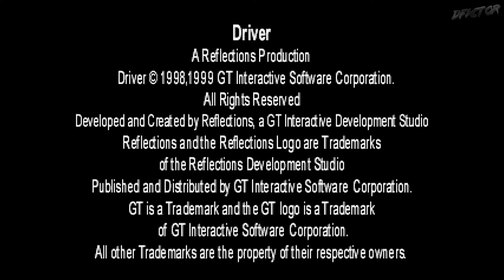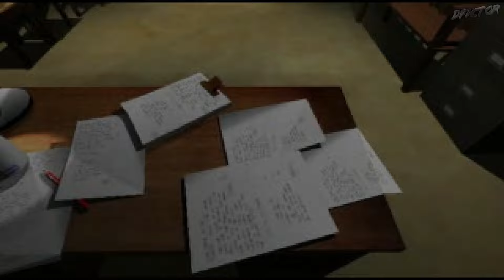Driver: You Are The Wheelman In-Depth PS1 1999 Walkthrough [No Damage]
Hard difficulty. All game modes. All missions. All branching. Partial no damage*. No commentary. Clean driving. All driving games. No penalties. Complete demonstration of the cities in Take A Ride mode during both Day and Night. Demonstration of unlockable cheats. Demonstration of the Film Director. Dynamic soundtrack. Subtitles.
Driver In-Depth PS1 1999 Walkthrough. PlayStation version enhanced. US version. 4K60 quality (game runs at 30). Widescreen enabled. PGXP enabled (less wobbly 3D). Overclock enabled (to avoid frame rate dips below 30fps).
*No damage does not apply to missions involving ramming or high felony escapes. Some mini-games and all take a ride sequences are exempt as well. All No Damage missions are marked.

0:00:00 Intro
0:05:21 Training - Car Park [No Damage]
0:07:37 Training - Desert [No Damage]
0:14:13 M1 PARKING GARAGE [No Damage]
0:16:32 M2 THE BANK JOB [No Damage]
0:20:28 M3 HIDE THE EVIDENCE [No Damage]
0:24:01 M4 CASE FOR A KEY [No Damage]
0:31:34 M3A TICCO'S RIDE [No Damage]
0:35:00 M4A THE CLEAN UP [No Damage]
0:39:22 M5 TANNER MEETS RUFUS [No Damage]
0:43:50 M6 BUST OUT JEAN-PAUL
0:48:06 M7 PAYBACK [No Damage]
0:52:27 M8 A SHIPMENT'S COMING IN [No Damage]
0:58:40 M7A SUPERFLY DRIVE [No Damage]
1:02:46 M8A BAIT FOR A TRAP
1:08:03 M8B TAKE OUT DI'ANGIO'S CAR
1:09:48 M9 THE INFORMANT [No Damage]
1:13:08 M10 THE CASINO JOB [No Damage]
1:19:35 M11 THE BRIEFCASE [No Damage]
1:30:59 M11A GUNS IN THE TRUNK [No Damage]
1:35:55 M11B VISIT TO THE MALL [No Damage]
1:42:43 M12 TAXI [No Damage]
1:44:09 M13 COSY TO THE CHOPPER [No Damage]
1:49:17 M12A IN THE PICKUP [No Damage]
1:52:22 M13A THE CHINATOWN PICK UP [No Damage]
1:58:01 M14 THE MERCY MISSION [No Damage]
2:05:09 M15 THE SET UP [No Damage]
2:09:06 M15A THE HYDE STREET PICK UP [No Damage]
2:12:40 M16 TANNER AND SLATER
2:15:20 M17 STEAL A COP CAR [No Damage]
2:18:54 M18 THE CHASE
2:20:05 M17A LUCKY TO THE DOC'S [No Damage]
2:23:46 M18A MAYA [No Damage]
2:27:44 M19 THE MADDOX HIT [No Damage]
2:36:20 M20 LUCKY TO THE CRIB [No Damage]
2:41:19 M20A THE BEVERLY HILLS GETAWAY [No Damage]
2:47:09 M20B THE TEST RUN [No Damage]
2:52:25 M21 GRAND CENTRAL STATION SWITCH [No Damage]
2:59:44 M22 THE ACCIDENT
3:01:25 M23 TAKE A CAB [No Damage]
3:06:39 M24 TAKE OUT GRANGER'S BOYS
3:10:11 M25 RITE OF PASSAGE [No Damage]
3:15:34 M26 THE PRESIDENT'S RUN
3:21:47 M21A LUTHER'S HEAP O' JUNK [No Damage]
3:25:36 M22A THE RESCUE [No Damage]
3:32:42 M23A TRASH GANGER'S WHEELS
3:35:23 M24A THE NEGATIVES
3:37:54 M25A THE ALI SITUATION [No Damage]
3:42:53 M26 THE PRESIDENT'S RUN
3:48:06 Pursuit - Miami
3:52:22 Pursuit - San Francisco
3:58:22 Pursuit - Los Angeles
4:03:48 Pursuit - New York
4:09:40 Getaway [No Damage]
4:13:35 Cross Town Checkpoint [No Damage]
4:29:08 Trail Blazer [No Damage]
4:48:39 Survival
4:56:07 Dirt Track [No Damage]
5:06:56 Car Chases
5:13:38 Take A Ride: Miami Day
5:41:10 Take A Ride: Miami Night
6:10:27 Take A Ride: San Francisco Day
6:54:41 Take A Ride: San Francisco Night
7:37:58 Take A Ride: Los Angeles
8:15:53 Take A Ride: New York Day
8:47:55 Take A Ride: New York Night
9:25:02 Antipodean, Stilts, Mini, Rear Wheel
9:41:32 Patrons & Outro

Captured at x16 internal resolution with x8 MSAA rendered to 3840x2160p with FXAA, 60fps.
Cover art touched up by Doze_D!